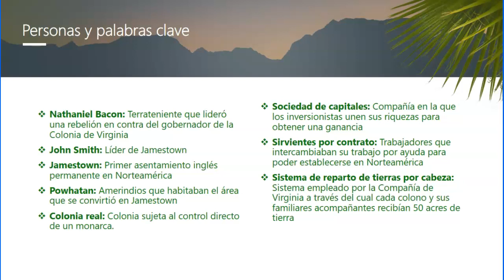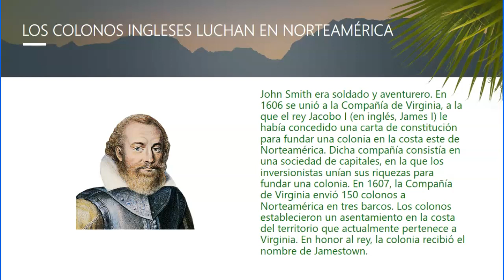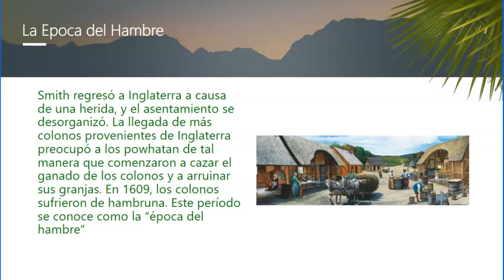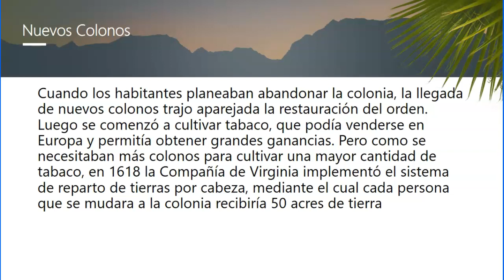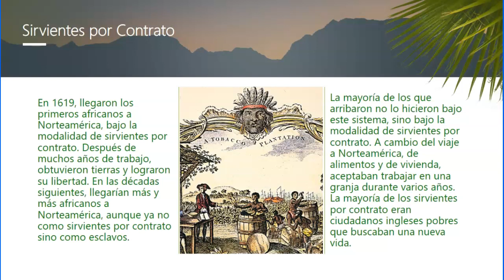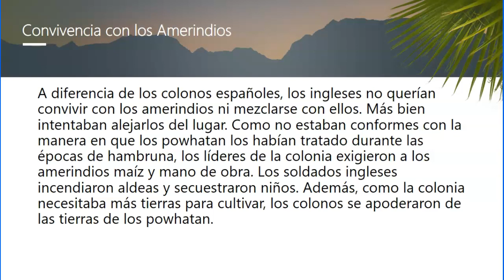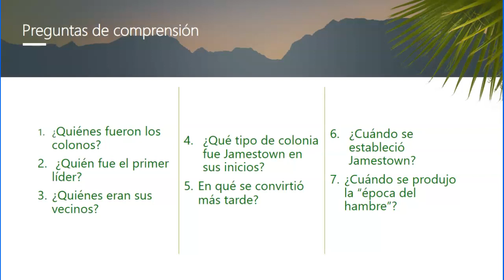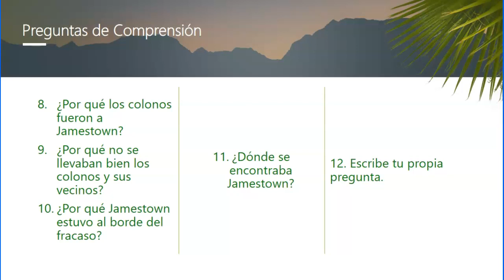Los ingleses se establecen en Virginia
¿Qué sucedió en Jamestown?